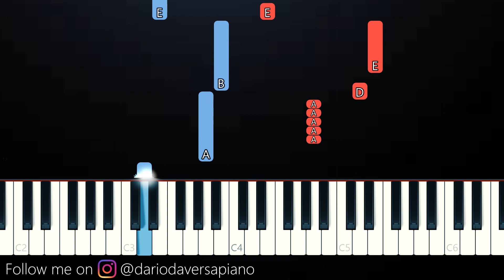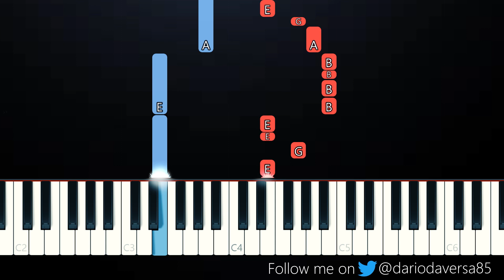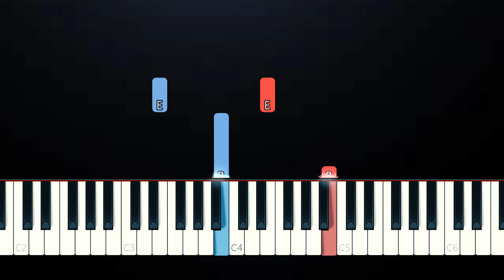Queen - Another One Bites The Dust (SLOW EASY PIANO TUTORIAL)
My youtube setup: